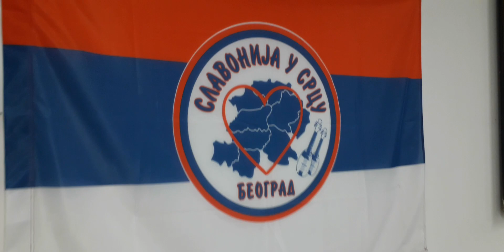AJDE SEJO AJDE PROGOVORI (PAPUK) ♡ Udruženje "Slavonija U Srcu" - Beograd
Muzička pratnja : Ranko Popara, Milorad Tabak - Tabo i Dragutin Dragić - Drago ♡ Tekst ove tužne pesme je napisala Radmila - Rada Petrović, članica našeg Udruženja ♡ Na redovnom nedeljnom druženju Slavonaca i njihovih prijatelja u Zemunu, 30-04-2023